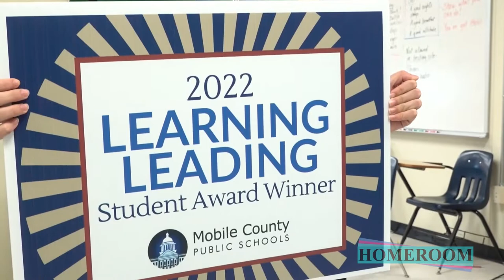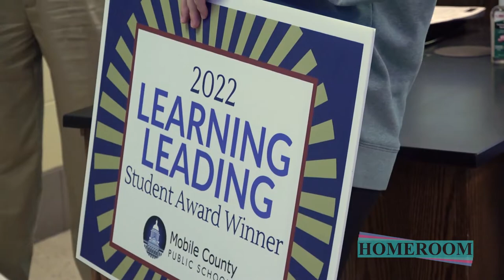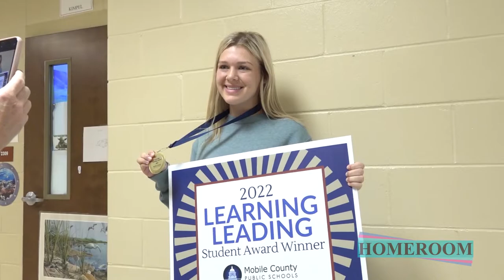Homeroom - Learning Leading Award Winners